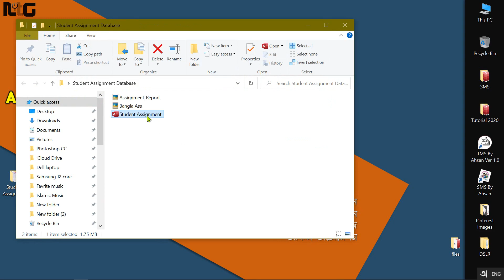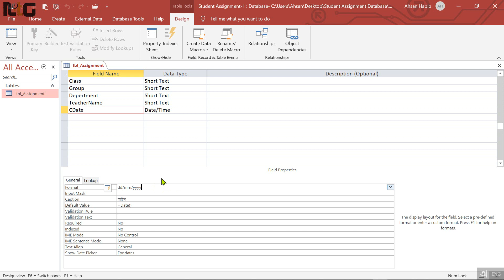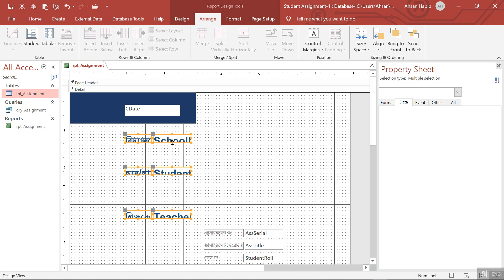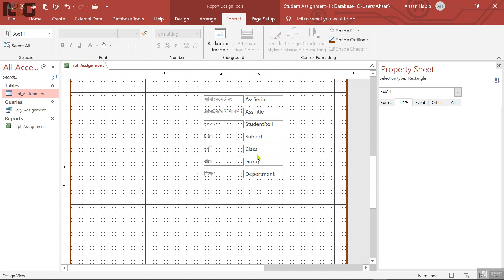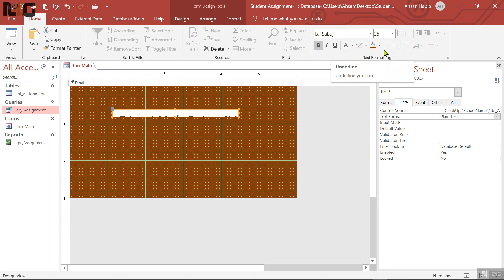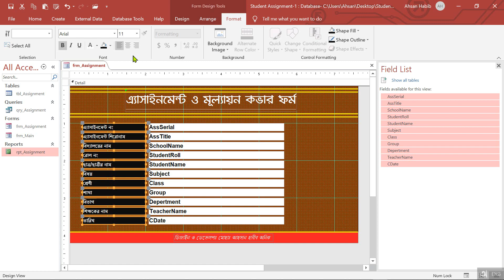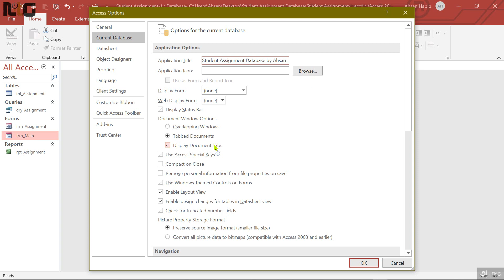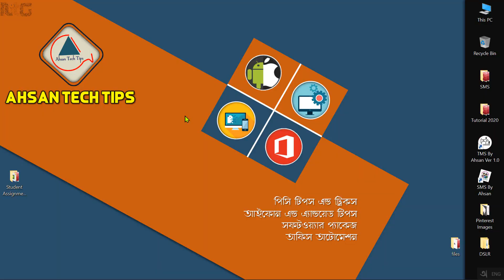ছাত্র/ছাত্রী এ্যাসাইনমেন্ট কভার পেজ | MS Access Student Assignment Cover Page Project in Bangla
ছাত্র/ছাত্রী এ্যাসাইনমেন্ট কভার পেজ | MS Access Student Assignment Cover Page Project in Bangla | Ahsan Tech Tips | Naldanga IT Center

In this ms access bangla tutorial video you can easily create student assignment cover page in Ms access. In access database I am create a sample project or form database details. After creating table, query, form, report. ms access 2019 bangla tutorial video in bangla by ahsan tech tips.

MS Access development platform Bangla in MS Access Step-wise 2007, 2010, 2013, 2016, 2019 and higher version of Microsoft Corporations in Bangla. Access Bangla tutorial. And the introduction of form creation of MS Access in Bangla. You will be able to learn the difference between window view and design view in access in Bangla with examples. How access DB in Bangla works properly? And what is Microsoft access tutorial and Access DB Learning Process actually? MS Access Bangla Tips and Tricks. ahsan tech tips access tutorial.

Topic Cover in this MS Access Bangla Tutorial:
How to create a table
How to design a form
Create Visual Buttons
Create Interactive Interface Design
How to create a query
How to create a report
How to make the main interface or dashboard
Customize macro actions
MS Access more hidden tips